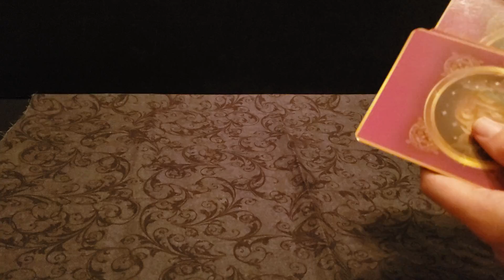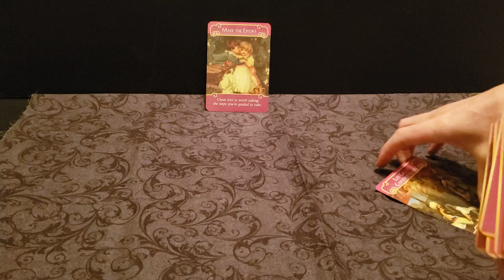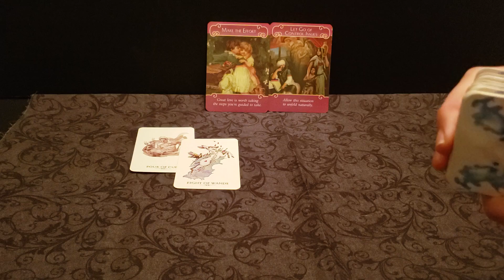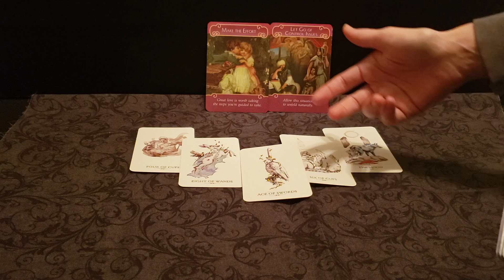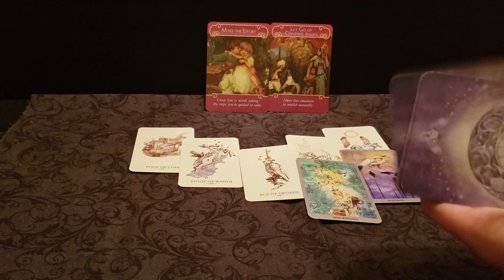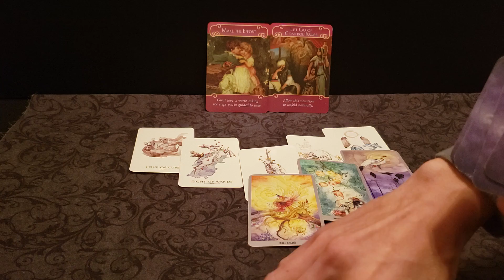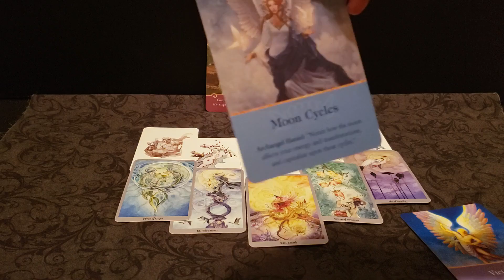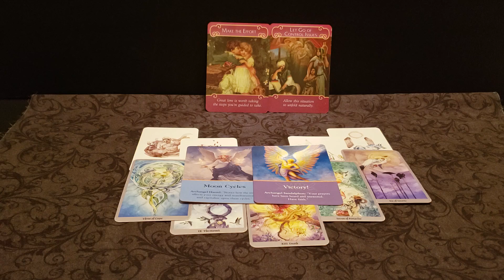Scorpio - This person coming back to communicate with you - Relationship Tarotscope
Timeless Relationship Reading

Cards Used:
1 – Linestrider Tarot
2 - Doreen Virtue Romance Angels

If you enjoy these readings and would like to make a “good karma” donation you can send it through